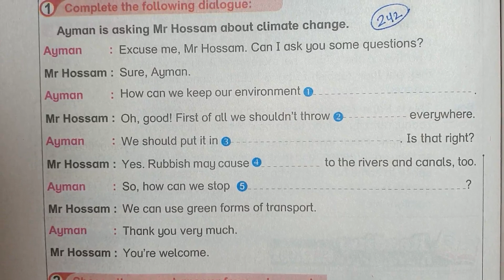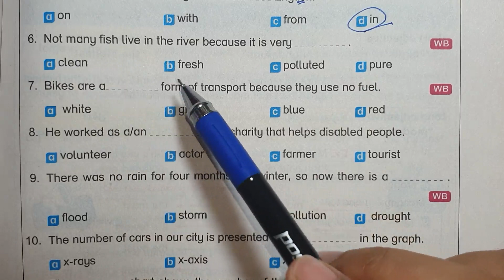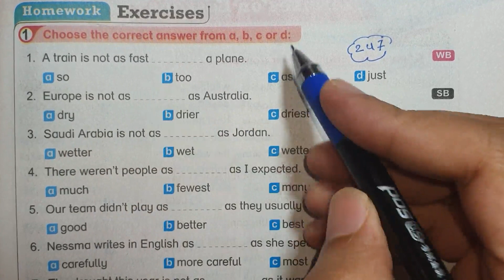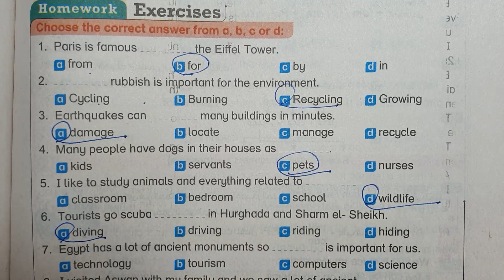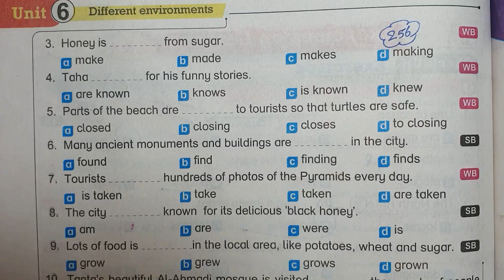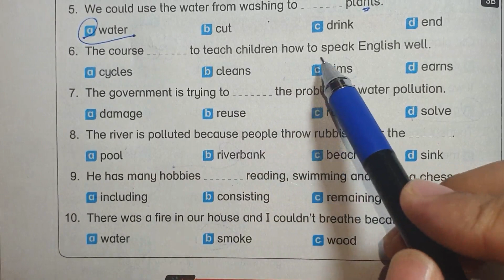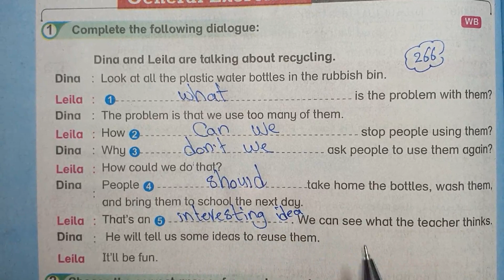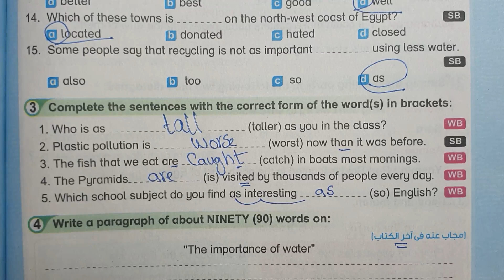حل كتاب بت باي بت الصف الثاني الاعدادي انجليزي الترم الاول 2022 الوحده السادسه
ان شاء الله في الفيديو دا ابسط شرح و حل اسئلة كتاب بت باي بت bit by bit انجليزي 2022 المنهج الجديد للصف الثاني الاعدادي الترم الاول  الوحده السادسه Different environments  اجابات بت باي بت bit by bit انجليزي 2022 للصف الثاني الاعدادي حل كتاب بت باي بت تانيه اعدادي الترم الاول 2022
حل كتاب  بت باي بت bit by bit انجليزي الصف الثاني الاعدادي 2022
حل كتاب  بت باي بت bit by bit للصف الثاني الاعدادي الترم الاول الوحده الاولي
اجابة  بت باي بت bit by bit انجليزي 2022
حل كتاب  بت باي بت bit by bit لغه انجليزيه 2022
حل كتاب  بت باي بت bit by bit انجليزي الصف الثاني الاعدادي 2021
اجابة  بت باي بت bit by bit انجليزي 2021
حل كتاب  بت باي بت bit by bit لغه انجليزيه 2021
حل كتاب بت باي بت bit by bit
حل كتاب بت باي بت
حل اسئلة كتاب بت باي بت bit by bit
اجابات كتاب بت
كتاب بت باي بت
انجليزي الصف الثاني الاعدادي
حل كتاب بت باى بت للصف الثاني الاعدادى
حل كتاب بت باي بت للصف الثاني الاعدادي
اجابات كتاب بت باى بت للصف الثانى الاعدادى
الصف الثاني الاعدادي لغه انجليزيه الترم الاول
اجابات كتاب بت باي بت
حل كتاب بت باي بت bit by bit الصف الثاني الاعدادي